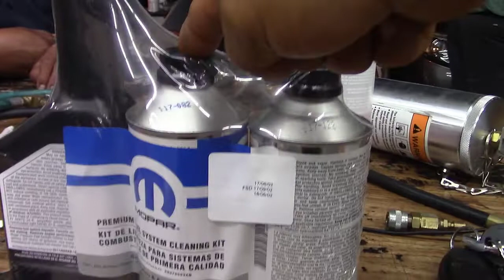DESCARBONIZAR EL MOTOR PARA BAJAR LAS EMISIONES TOXICAS